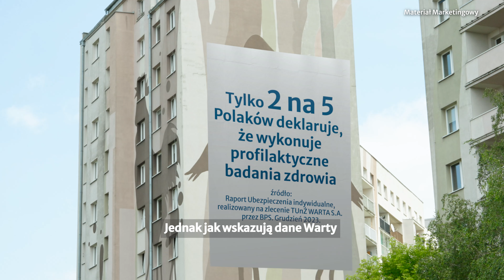Co łączy Heńka i Darię?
W Polsce co godzinę 20 osób dowiaduje się, że ma raka. Nowotwór może dotknąć każdego, niezależnie od wieku, stylu życia czy wykonywanego zawodu. Dane Warty pokazują, że 82% Polaków boi się zachorowania na nowotwór, jednak aż co trzecia osoba nie jest w ogóle zabezpieczona finansowo na taką sytuację. Walka z chorobą może wymagać długotrwałego i kosztownego leczenia. Dlatego życie i zdrowie warto ubezpieczyć. Twoje też